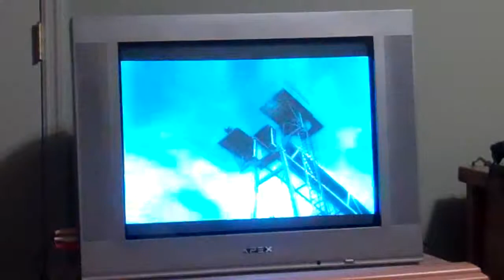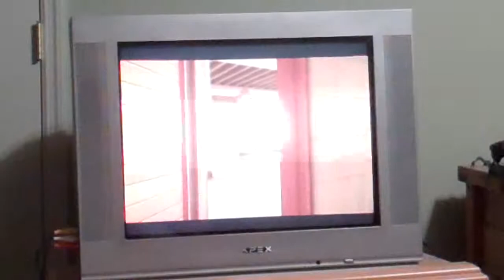Heavy Rain: Best ending, all characters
I know I uploaded this before, but I am doing it again.